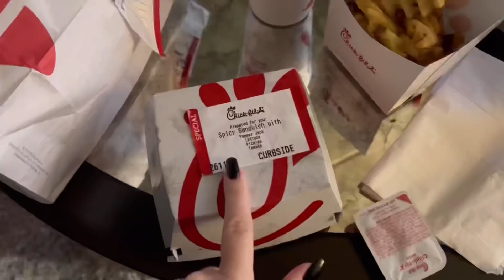DAY IN THE LIFE: getting ready 4 vacation & also we go to work lol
Bloom Nutrition (you’ll get an automatic discount when you use my specific link)